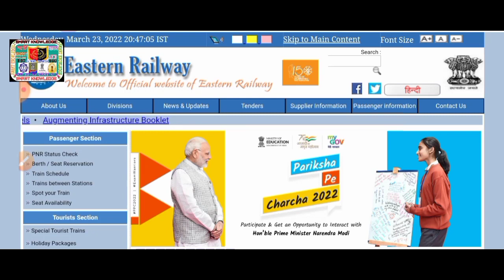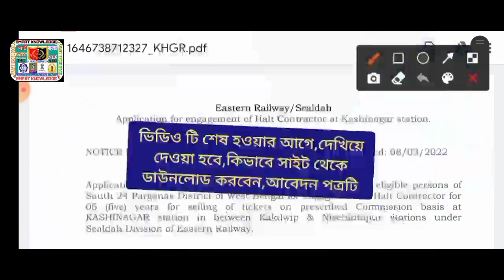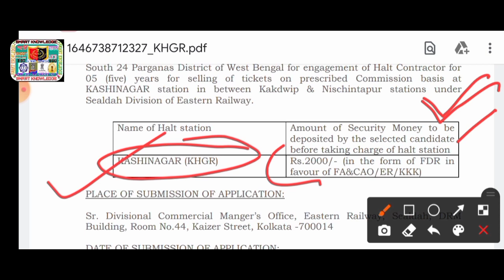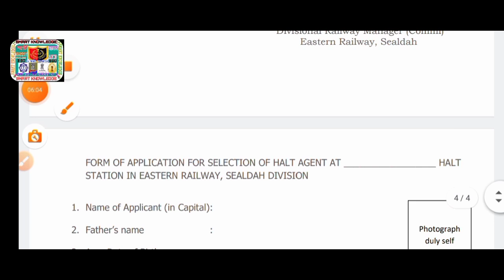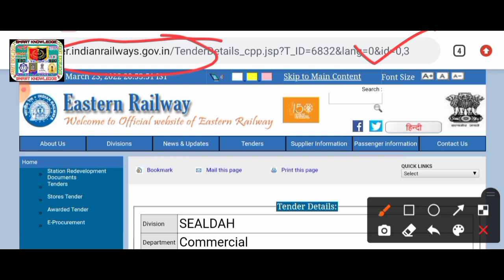📍রাজ্যে রেলে 'ভোলেন্টিয়ার(T.S)"পদে বিজ্ঞপ্তি(🔥Official)শুধুমাত্র মাধ্যমিক পাশে আবেদন 2022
railway tc recruitment process
railway tc recruitment 2021 apply for 2500 ticket clerk post
railway tc recruitment 2022 syllabus
railway tc recruitment 2022 how to apply online
railway tc job details
railway tc exam question paper pdf
railway tc vacancy 2022
railway tc
railway tc vacancy 2021
railway tc syllabus
railway tc salary
railway er apprentice kya hota hai
railway er apprentice recruitment
2021
er railway apprentice form fill up
rail group c salary
rail group c exam syllabus
rail group c recruitment 2022
rail group c qualification
rail group c question paper
rail group c post name
rail group c syllabus
rail group c age limit
er railway apprentice cut off
er railway apprentice 2021 merit
er railway apprentice 2022
er railway apprentice result 2021
er railway apprentice result 2020 N
er railway apprentice
er railway apprentice 2020 merit
list
rail group d recruitment 2021
rail group d recruitment
rail group d recruitment 2022
railway group d recruitment process
rrb group d
rrb ntpc
er tickets seller agents
karmasangsthan paper today
karmasangsthan
karmasangsthan today
karmasangsthan paper
karmasangsthan bengali paper
karmasangsthan online
karmasangsthan patrika
karmasangsthan this week
karmakshetra
karmakshetra today
karmakshetra newspaper today pdf
karmasangsthan jigyasa
karmasangsthan paper jigyasa
karmakshetra news
karmakshetra newspaper
karmakshetra today news
karmakshetra paper
wb recruitment
2022
wb new job
wb job